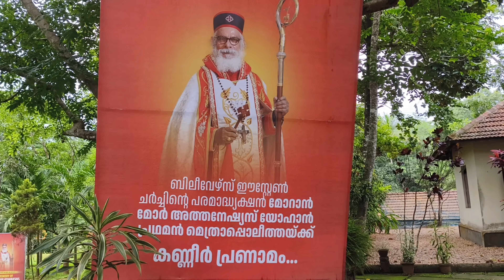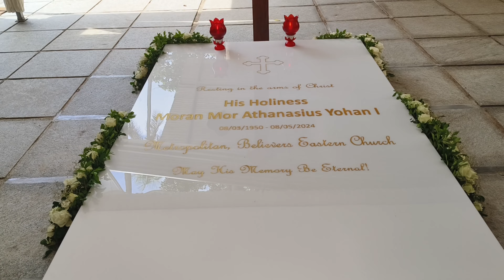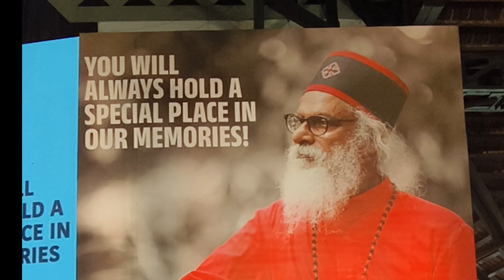Final Resting Place of Moran Mor Athanasius Yohan I Metropolitan | May his memory be eternal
Final Resting Place of our Spiritual Father Moran Mor Athanasius Yohan I Metropolitan of Believers Eastern Church. May his memory be eternal!